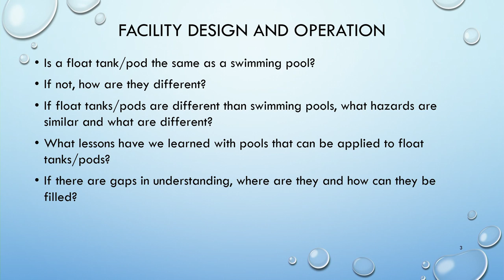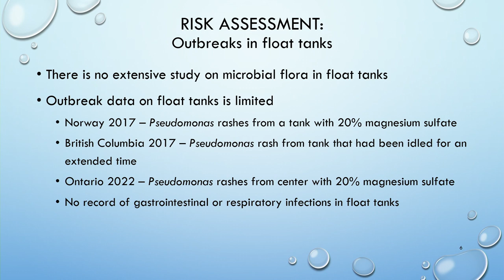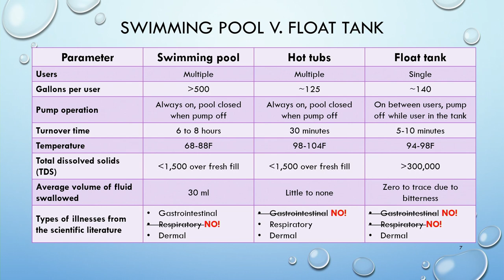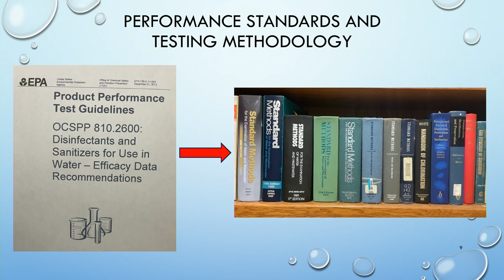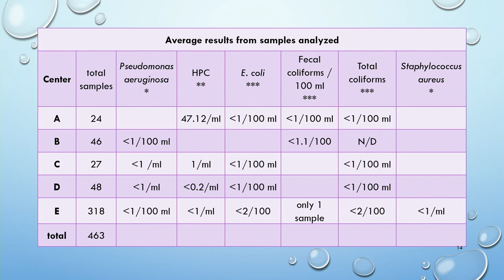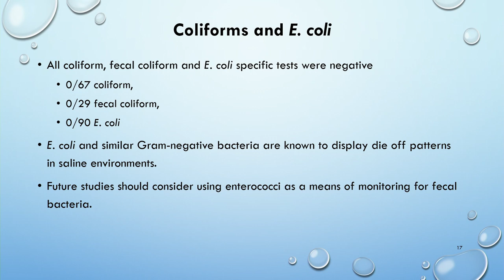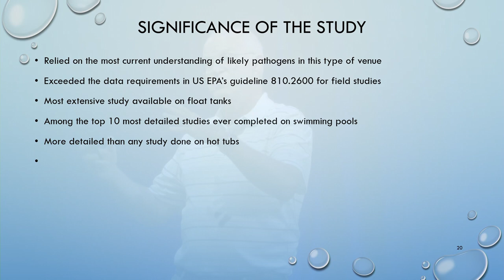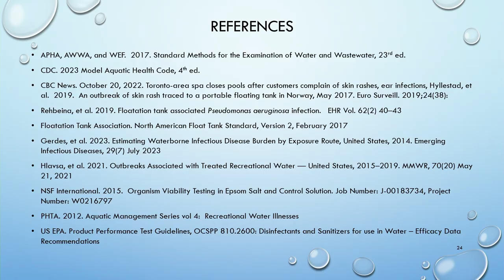FTA Microbiology Project, Dr. Roy Vore | 2023 Float Conference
As many of you are aware, the FTA has been collecting data from float centers all over the country - with your help! Listen in as Roy reviews the data from this project.